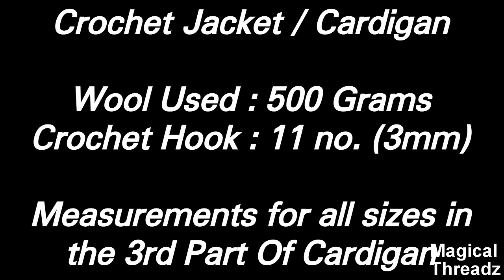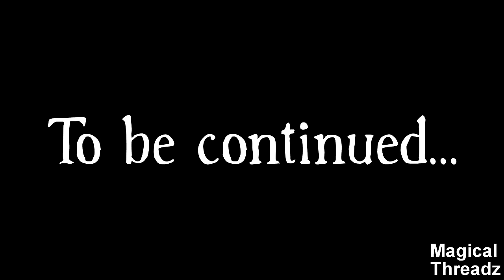Very Beautiful Crochet Jacket || Ladies Crochet Jacket || Crochet Cardigan || क्रोशिया जैकेट